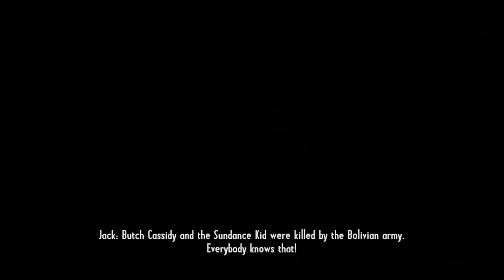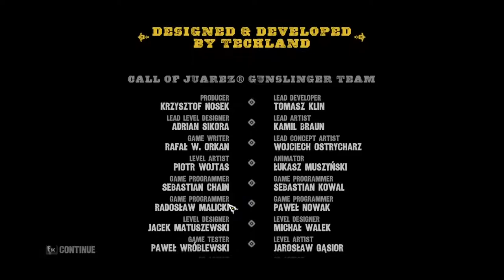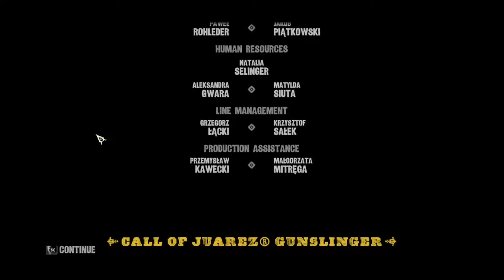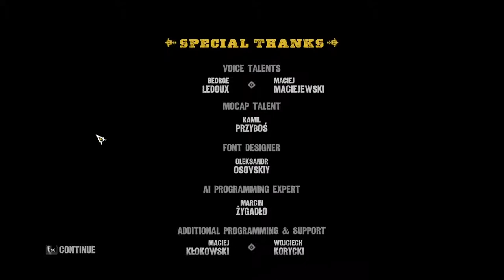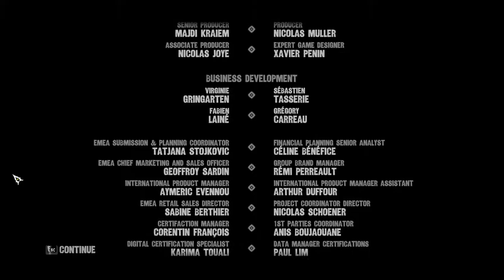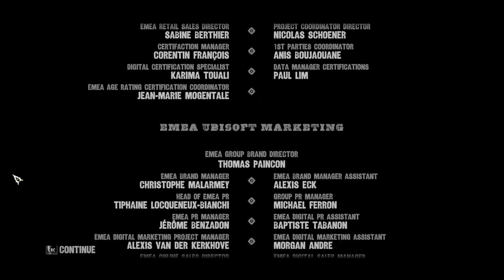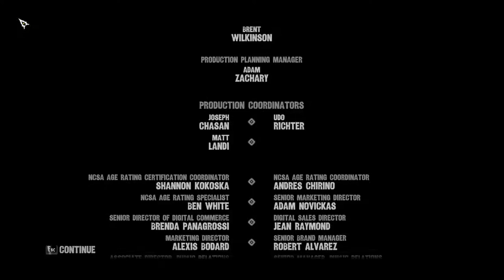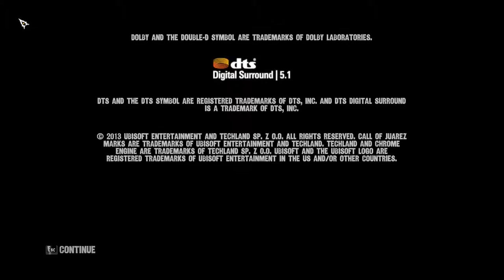Call Of Juarez Gunslinger Finale - Path of Revenge - Duel with BOB and Epilogue